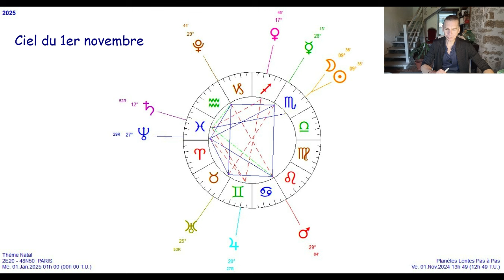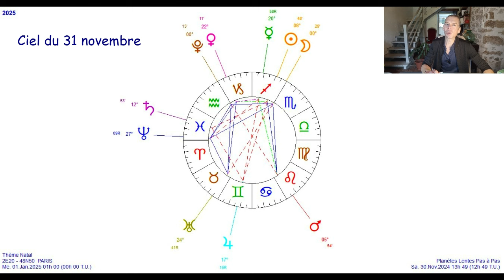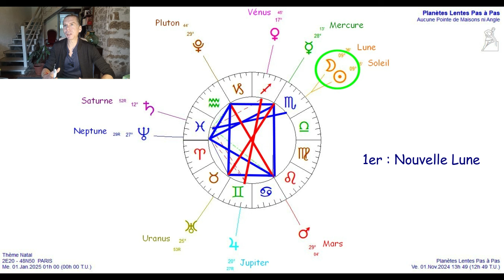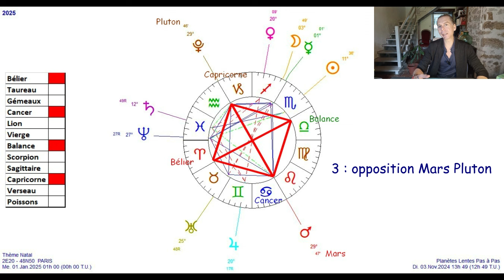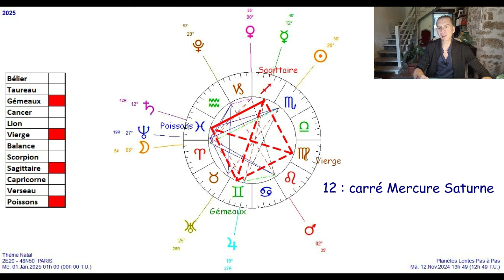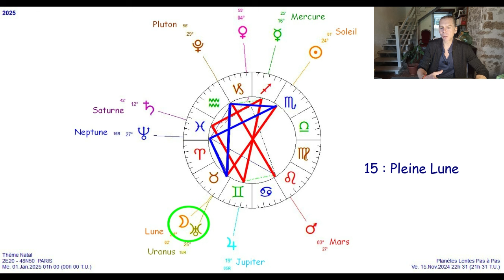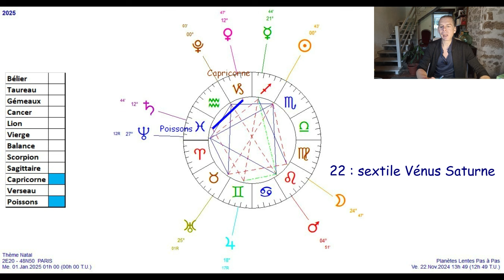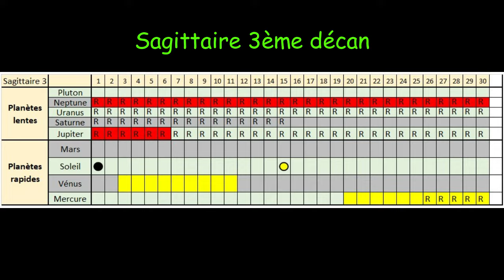Horoscope Novembre 2024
Astrologie - Horoscope Novembre 2024

Ces prévisions sont des tendances générales, elles ne prennent en compte que la position de votre Soleil natal, qui détermine votre signe astrologique.

Pour toute demande de consultation concernant votre thème astral ou une étude prévisionnelle sur l'année à venir, vous pouvez me contacter à et voir les modalités sur mon